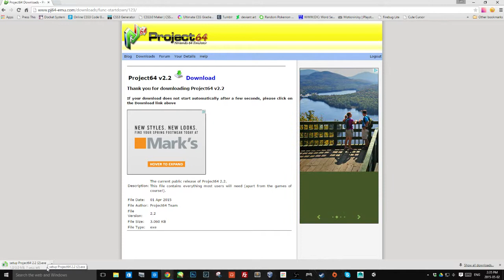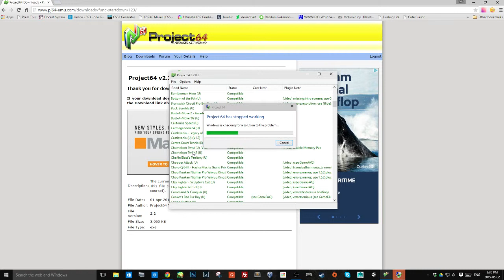Project 64 v2.2 Download Adware and Crashing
Someone on the Project 64 forums had a similar crashing issue to me but apparently with an unofficial version? As you can see, I just downloaded this version from their site. It also tries to install ad-ware. Thanks 64. :|